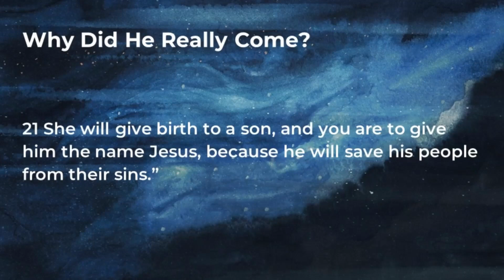Why Did He Really Come? | Christmas Candlelight Service 2022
Merry Christmas! We hope you are spending and enjoying time with your families. In lieu of meeting in person, we'd like to share our Wednesday night Candlelight service with you this Sunday morning.
While continuing our study in Matthew, Pastor Thomas explores the meaning of Christmas in a message titled, "Why Did He Really Come?"